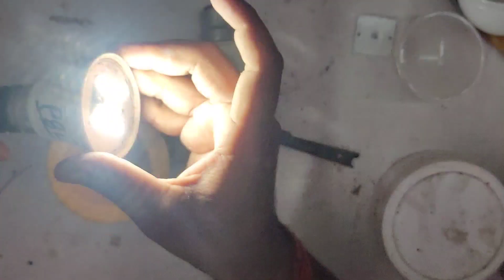Led Bulb Repair करने का अनोखा तरीका | 100% Guarantee☑️